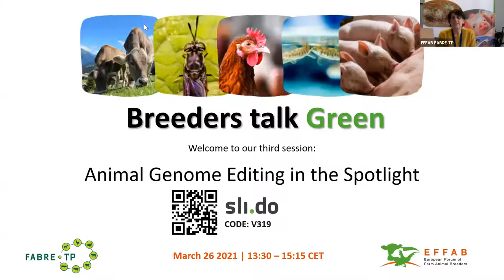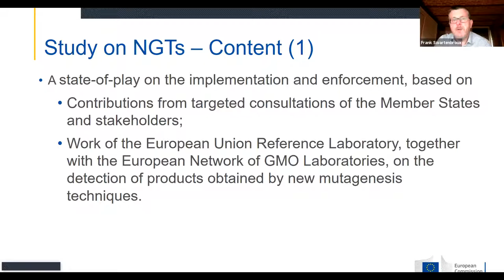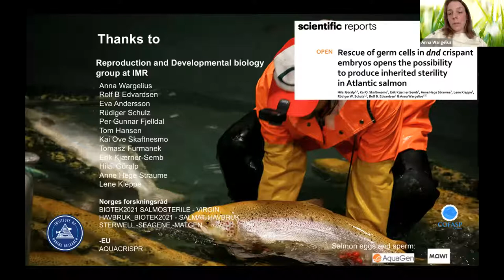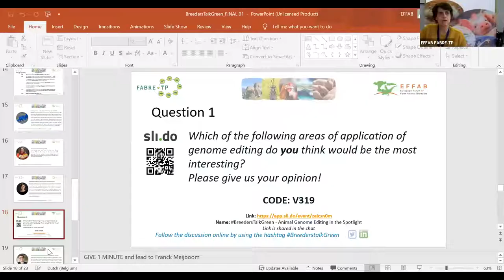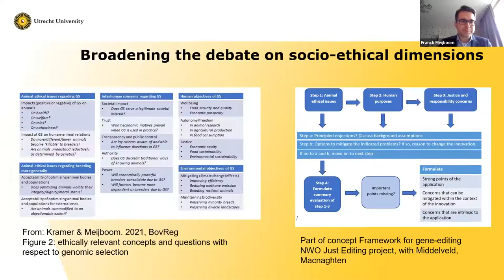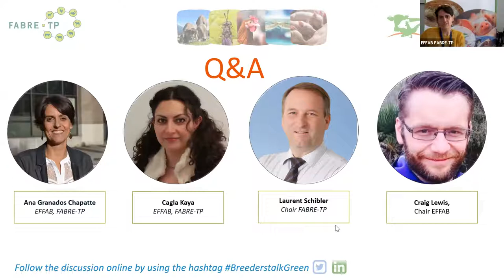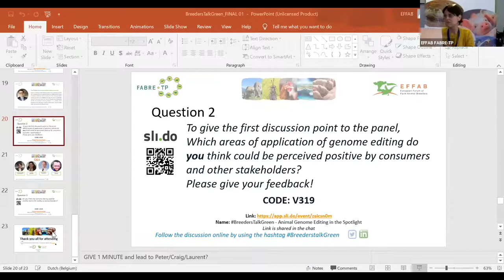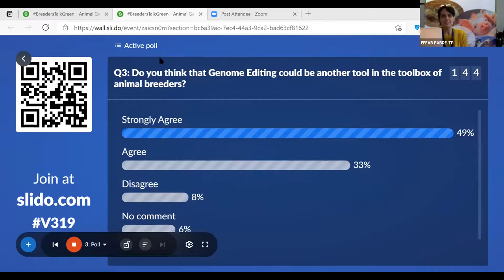BREEDERS TALK GREEN - ANIMAL GENOME EDITING IN THE SPOTLIGHT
EFFAB and FABRE-TP are pleased to present the webinar series Breeders talk Green, aimed at engaging members, stakeholders, EU officials and other active actors in the animal breeding and reproduction sector to discuss sustainability and other relevant topics in the context of the EU Green Deal, including Research and Innovation (R&I).

Speaker list:
- Frank Swartenbroux, European Commission
- Anna Wargelius, IMR
- Sigrid Bratlie, NCE Heider Biocluster
- Franck Meijboom, Utrecht University

Panel Discussion:
Moderated by Cagla Kaya, EFFAB and Ana Granados Chapatte, EFFAB, FABRE-TP. Participation of Craig Lewis and Laurent Schibler (Chairs of EFFAB and FABRE TP).

The webinar was closing by Ashie Norris from Mowi.

The webinar was held on 26 of March 2021.